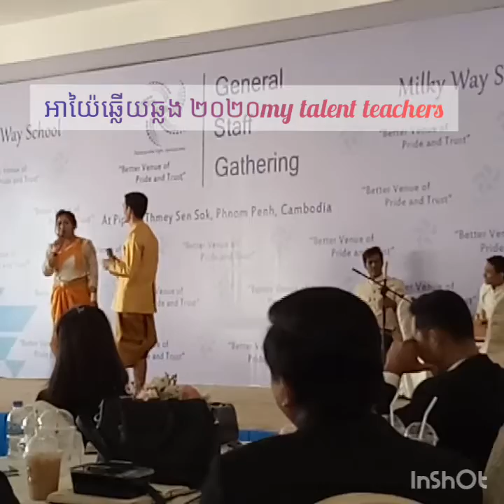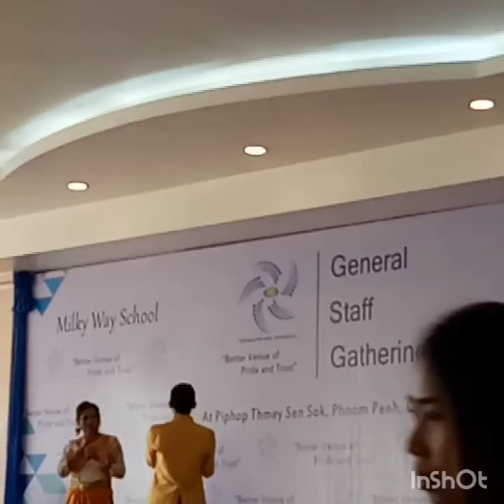អាយ៉ៃឆ្លើយឆ្លង ២០២០ មិនបានមើល ប្រយ័ត្នស្តាយក្រោយ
អាយ៉ៃឆ្លើយឆ្លង ២០២០